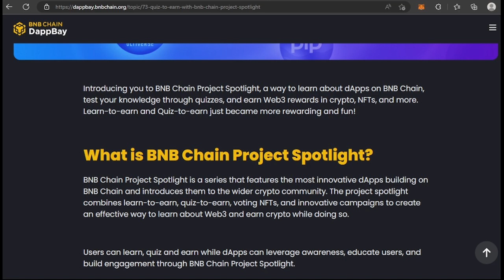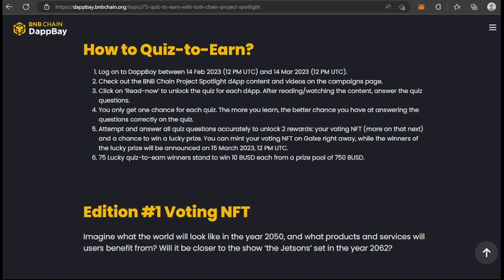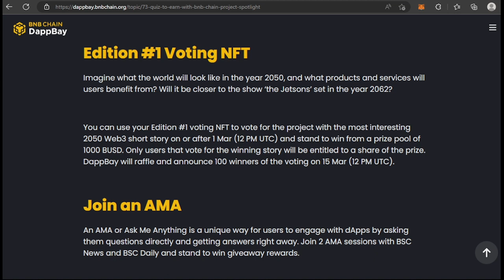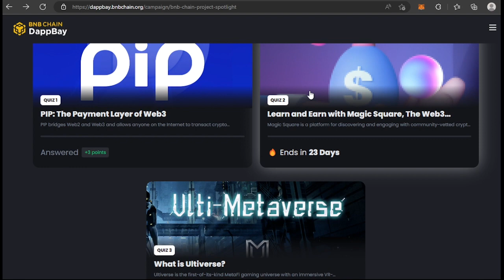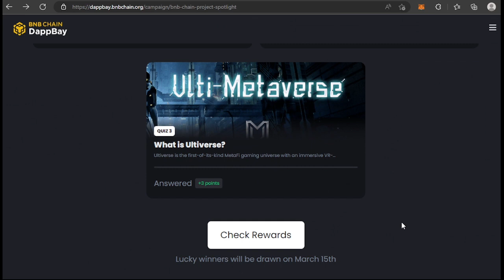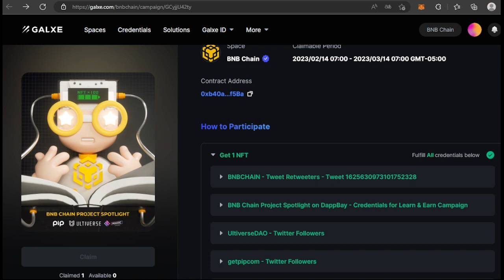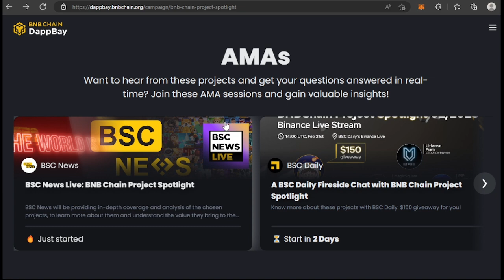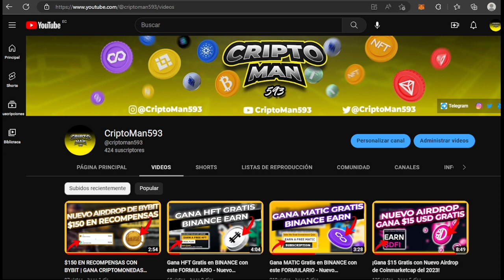$750 GRATIS EN BUSD Y NFT GRATIS CON NUEVO LEARN AN EARN EN DAPPBAY - BNB CHAIN PROJECT SPOTLIGHT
En este video te enseño a participar en un nuevo Learn And Earn gracias a DappBay BNBChain en el que tendremos la oportunidad de participar por $750 en BUSD y adicionalmente podremos reclamar un NFT por responder los cuestionarios.

▶️Respuestas
PIP
1. Payments
2. Both A and B
3. Both A and B

Magic Square
1. All of the above
2. All of the above
3. $SQR

Ultiverse
1. Terminus
2. MetaFi
3. Electric Shee

Advertencia: Cualquier tipo de inversión en criptomonedas es de alto riesgo. En este canal no nos hacemos responsables de ninguna perdida, ni damos consejos de inversiones contenido tiene un énfasis educativo, por lo tanto, cada persona es responsable de las decisiones de inversión.